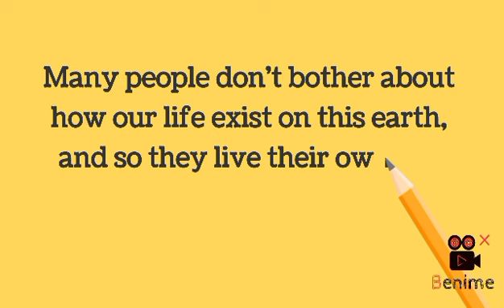How our deeds and actions affects our companions (Sub:Eng)@L.Kumzukwalling| Joshua 22:20#974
1 Minute with God's word Joshua 22:20